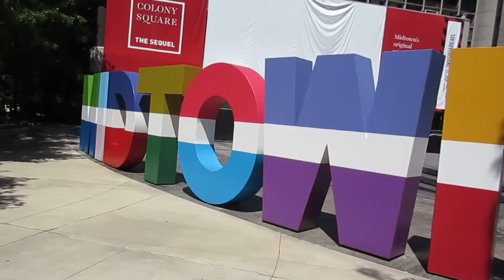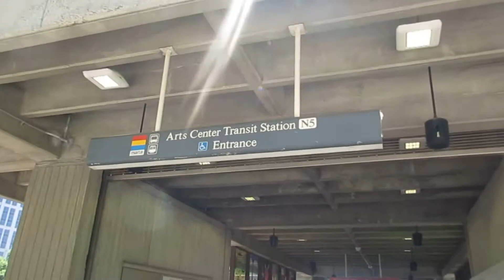ATLANTA JAZZ FESTIVAL!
After a long two weeks, this has been a wonderful Saturday. Much needed alone and exploring time. I'll definitely be back to Piedmont Park. That was fun! The festival itself was like the others with all the booths, but the music was lovely. I did purposefully go to see the band Chargaux. They're good. Got great beats and lots of talent!